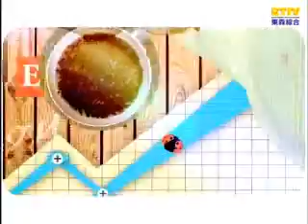美食的恐怖真相？！ VICKY 林群峰 20130527 Part3 標的慘跌也能賺！包偉銘、IVY 130528 Part3 現在才知道 "Know How"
毒物科主任林杰樑上節目為大家揭開不能說的秘密！你愛喝的超Q珍奶，吃冰加的芋圓、地瓜圓，居然通通都是「化學毒澱粉」？吃多恐怕＂腎＂命垂危？

藝人：VICKY、林群峰、楊羽霓
專家：林杰樑、王明勇